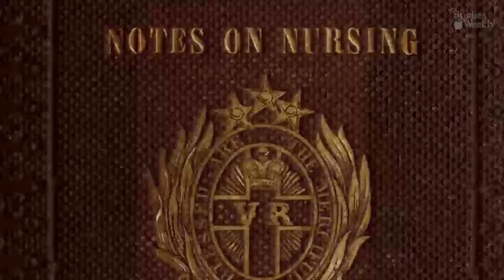Florence Nightingale (Español)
Studies Weekly es un plan de estudios basado en estándares que le ayuda a integrar historias inspiradoras con sus estándares de alfabetización en ELA.

Aprenda más sobre los estudios sociales, la historia y la ciencia con Studies Weekly

Conéctese con nosotros:

Category
Education